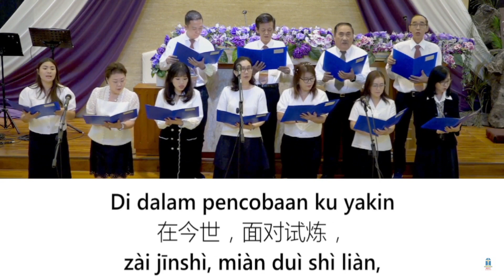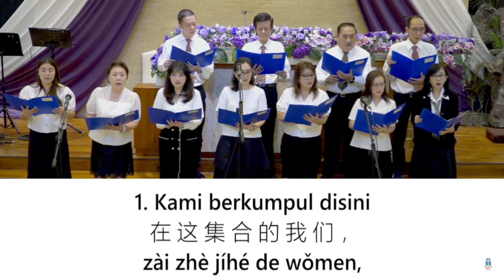PS Sanctus 17 Maret 2024